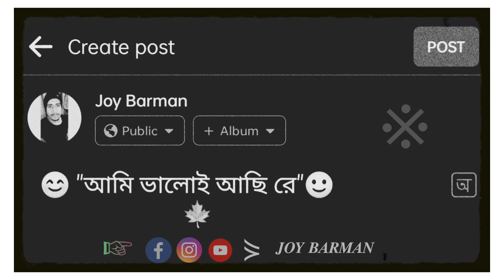◆ 𝘽𝙀𝙉𝙂𝘼𝙇𝙄 𝙒𝙃𝘼𝙏𝙎𝘼𝙋𝙋 𝙎𝙏𝘼𝙏𝙐𝙎 ◆🍁❤️🥀